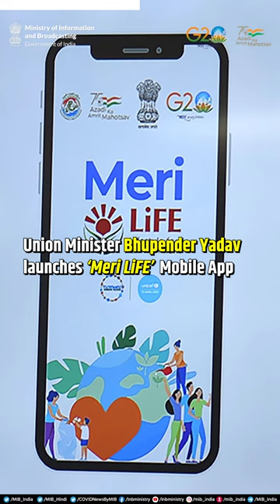DailyWrap | 15-05-2023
💠Defence Minister @rajnathsingh addressed 12th Convocation of Defence Institute of Advanced Technology (DIAT), Pune

💠EAM @DrSJaishankar met @andreasostgote, Speaker of Sweden's Riksdag